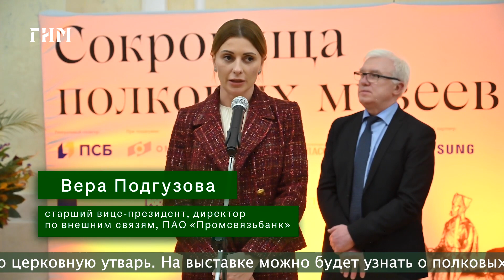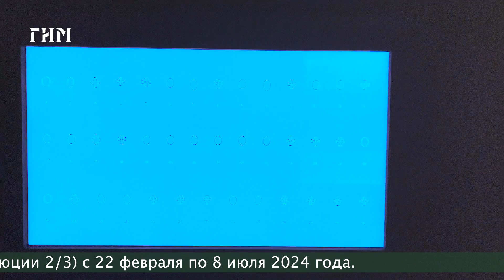Сокровища полковых музеев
В Историческом музее открылась выставка «Сокровища полковых музеев», на которой представлены реликвии военной истории из полковых музеев, офицерских собраний и личных коллекций.

C середины XVIII в. во многих подразделениях российской армии стихийно формировались небольшие коллекции значимых для воинской части предметов, среди которых были старые знамена, трофеи, награды, оружие. Особо ценные реликвии часто сохранялись в полковых храмах. Подобные собрания позднее стали основой коллекций полковых музеев.

Масштабный выставочный проект Исторического музея охватывает четыре темы: «Полковые традиции», «Офицерское собрание», «Под высочайшим шефством», «Боевой путь и герои полка». Среди экспонатов посетители смогут увидеть «полковое» серебро, шефские мундиры, георгиевские знамена, коллективные и именные награды, орденские сервизы, иконы-реликвии и походную церковную утварь. На выставке можно узнать о полковых праздниках и историях; традициях воспитания и обучения чинов полка; увидеть личные вещи семьи Романовых, связанные с историей полков.